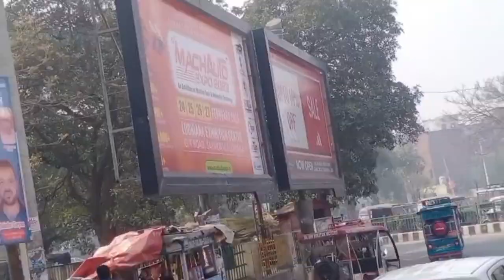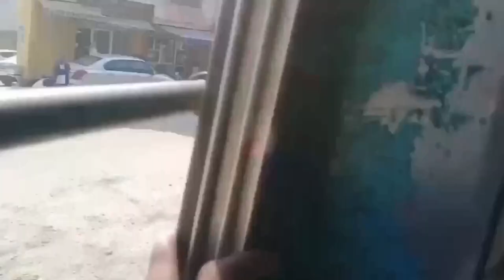chandigarh city to sangowal village long journy@punjab#PB100 vlogs